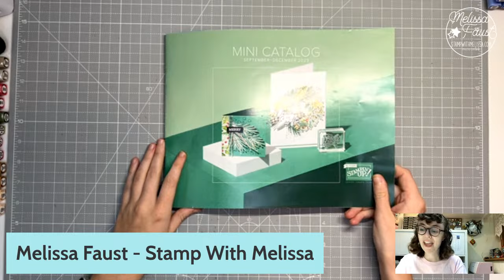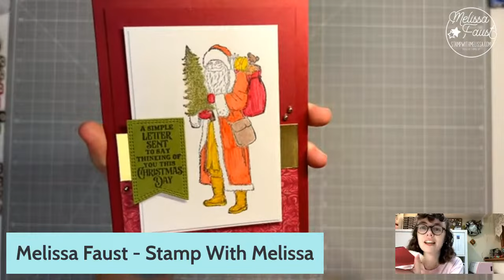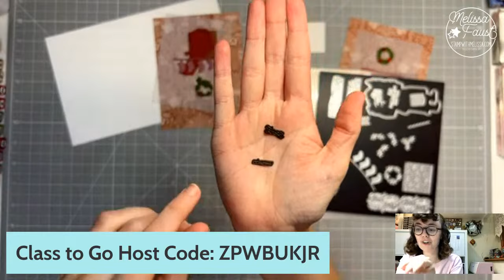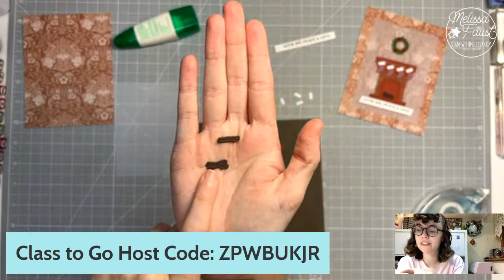🔴 LIVE: Stampin' Up! Saint Nicholas Bundle & Class to Go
Join me live on Tuesday, October 3 at 5p CDT for this week's Class to Go! We'll make three Christmas cards using the Saint Nicholas bundle from the Stampin' Up! Mini Catalog!

INTERESTED IN THE MAKE AND TAKES FOR THESE CARDS?
Get all 6 Card Kits (2 each of the 3 designs) for tonight's cards by placing an order in my online store from September 30 - October 6, 2023.

$35 Orders: Get 6 Card Kits (2 each of 3 designs)
$50 Orders: Get the Card Kits & 1/4 pack of DSP!

WANT TO BE THE FIRST TO KNOW ABOUT MY CLASSES? Join my email newsletter list... it's free!